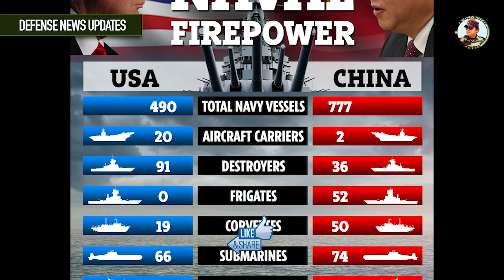एक बड़ी चालाकी, चीन ने भारत के पड़ोस में बना डाला नौसैनिक अड्डा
China Ream Naval Base In Cambodia